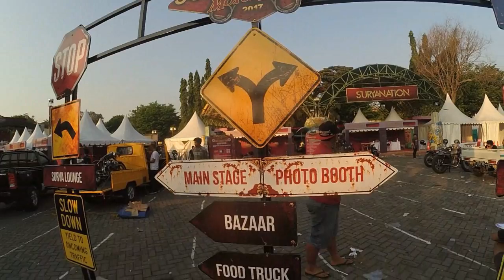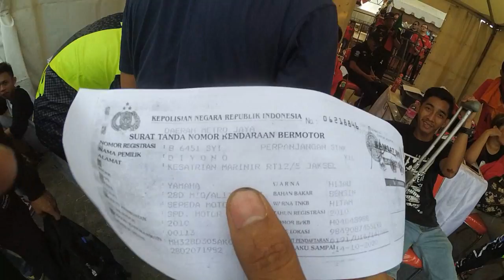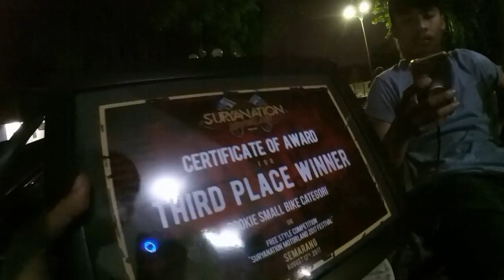Suryanation Semarang 12 agustus 2017 | Ada Supermaaan | stunt vlog